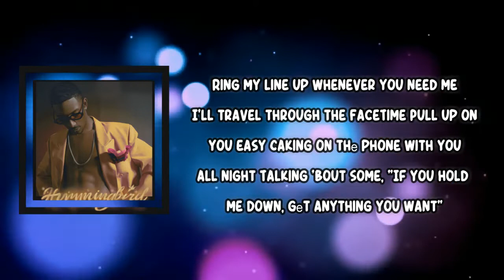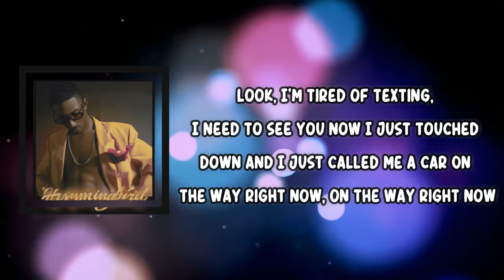Black Party - Hotline (Lyrics)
Hotline Lyrics:

Pick up the phone when I call you, uh
Pick up the phone when a real one call you
Real one call you, uh, call you, real one call you

Hit my hotline (Hotline)
Call me anytime, any day
I am just a call away
My hotline (Hotline)

Ring my line up whenever you need me
I'll travel through the FaceTime
Pull up on you easy
Caking on the phone with you all night
Talking 'bout some, "If you hold me down, get anything you want"

Look, I'm tired of texting, I need to see you now
I just touched down and I just called me a car
On the way right now, on the way right now
Baby, come outside, I'm on your side of town
I know you seen me calling, pick up for me now (Uh)

Pick up the ph-